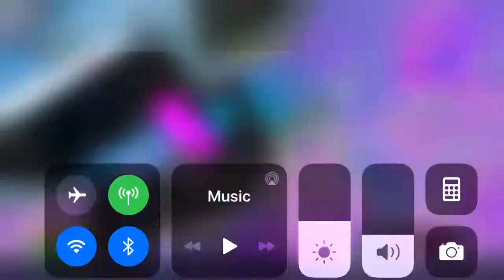The Strat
Me and a few of my friends (one of them is FSN Te4zer) played high Explosives in fortnite and lost to some people who did this strat so we decided to do this and won 3 times in a row!